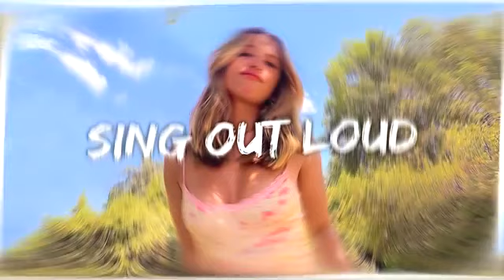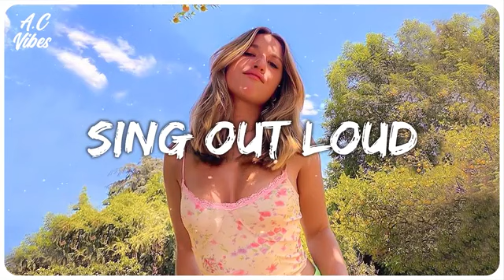Songs make you sing out loud every time you play - Best songs to boost your mood